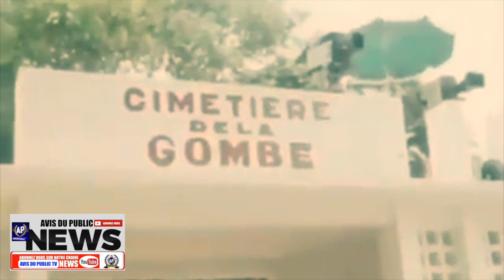LES ARCHIVES DU ZAÏRE CES IMAGES RARES LES OBSÈQUES DE MAMAN SESE MOBUTU